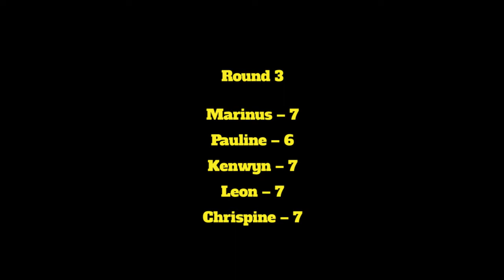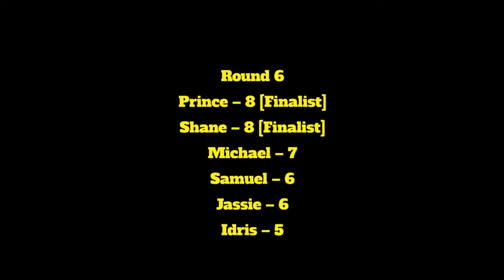NPEC 2K13 Round 3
Mario's Pizza rolled into Montrose, Chaguanas as the search continued for the nation's number 1 pizza eater! Check out the participants who broke previous records for the most slices eaten in the regional rounds!